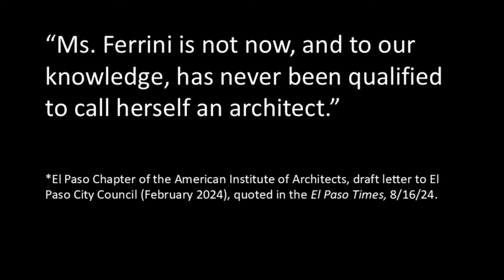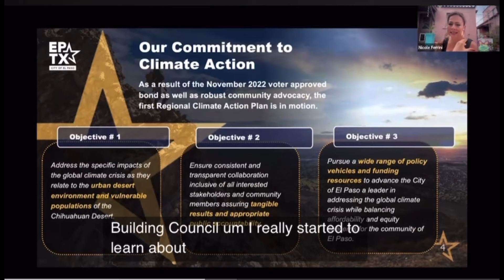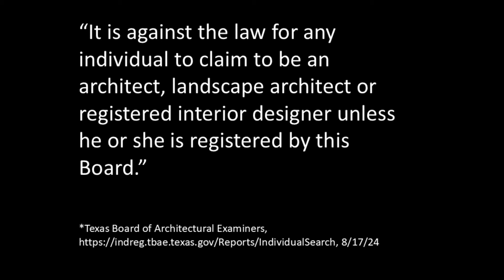Nicole Ferrini of the City of El Paso claims she practiced architecture for 12 years.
Nicole Ferrini, Climate and Sustainability Officer of the City of El Paso, claims she practiced architecture for 12 years. But the El Paso Times, in a report of 8/16/24, called into question her architecture credential

SOURCES FOR FIVE VIDEO CLIPS IN WHICH FERRINI CLAIMS SHE IS AN ARCHITECT:
5. El Paso Convention Center, ToDoElPaso, 8/7/24,

El Paso Taxpayer Revolt, 8/17/24